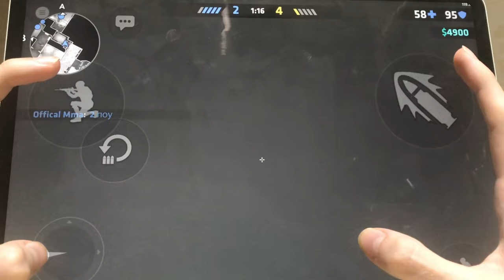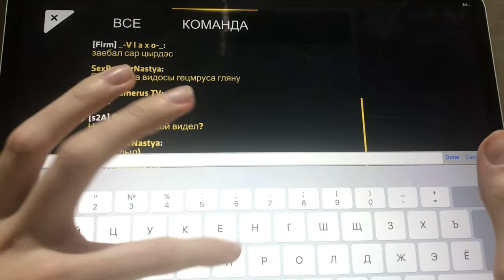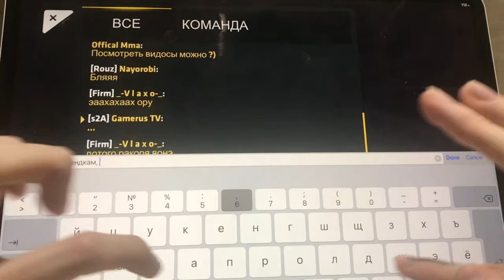Пытаюсь апать ранг вместе с подписчиками❗️🔥 Рубрика: «Хендкам в мм»❗️🔥 Critical Ops//Критикал опс